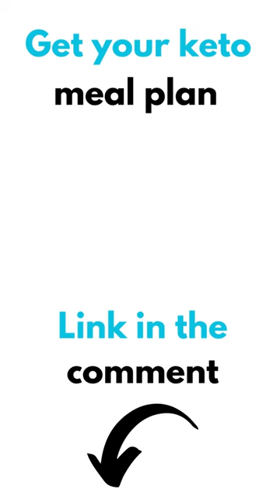Keto diet weightloss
This video is intended to motivate you taken from tiktok if you want more check it out here: